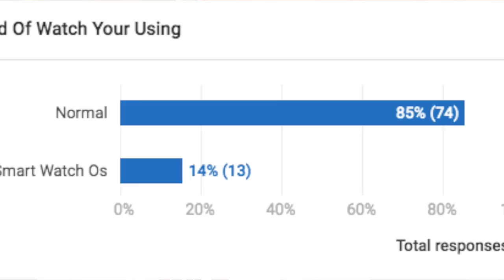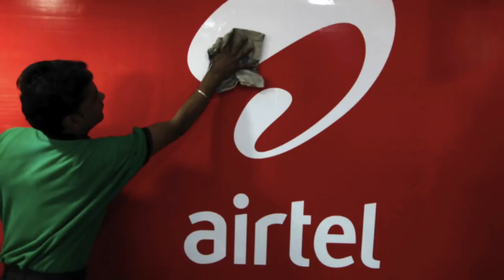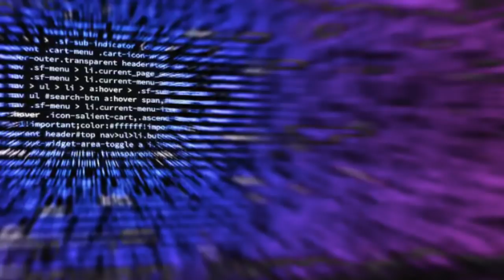Technews EP 204 Mi Smart pillows,Realme 6 Box, Mi 5 Series Smart Oled TVs Etc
In This Video, I Am Going To Explain About Technews EP 204 Mi Smart pillows, Realme 6 Box, Mi 5 Series Smart Oled TVs Etc

43inc 4k.
50inc 4K.